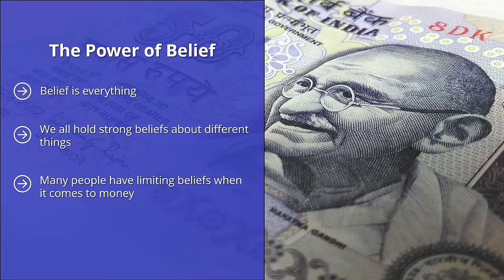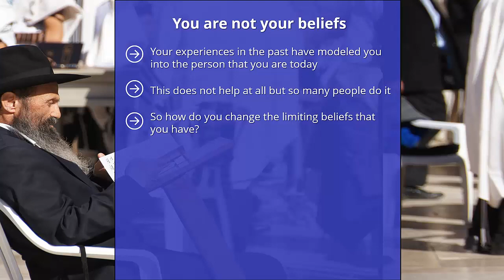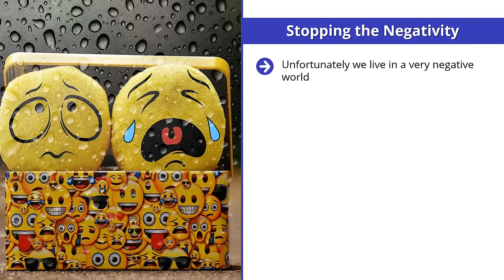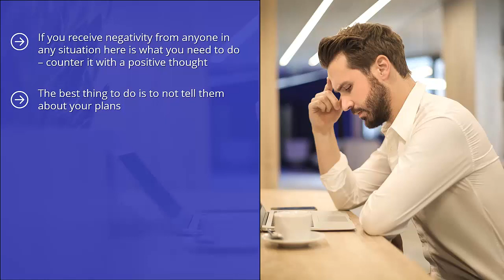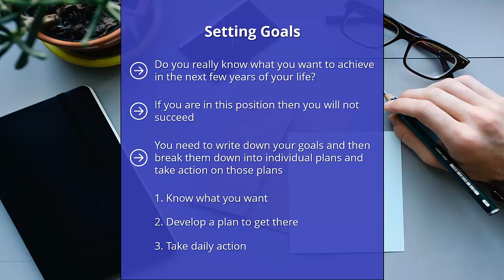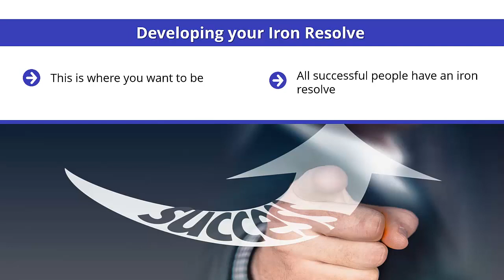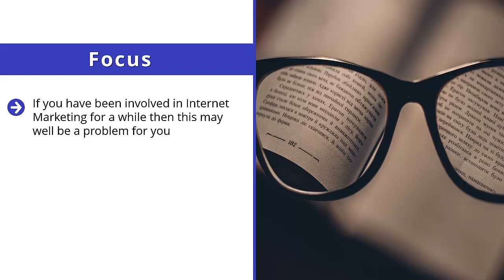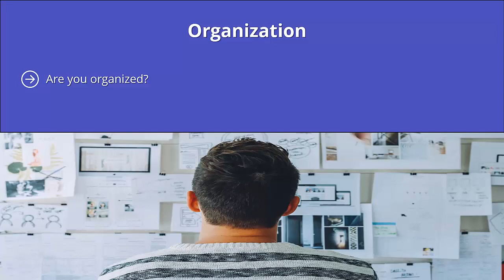01 Shaping Your Mindset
About Course:
This course will give you step-by-step information on how to build your overall blueprint for your business plan.